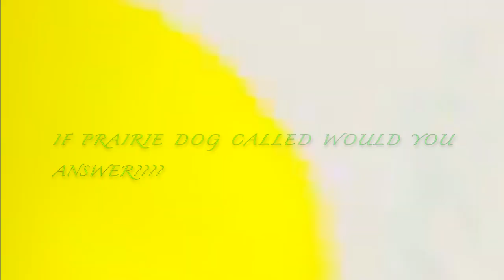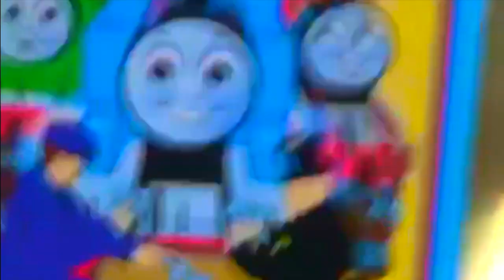Prairiedog // CASPER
dance music for dancer